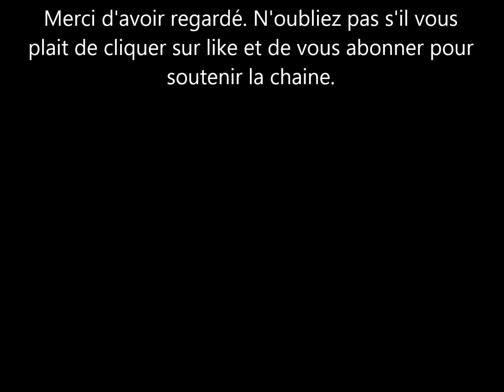Meghan Markle a surpris cette jeune anglaise avec la commande du gâteau d'anniversaire de Lilibet.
Meghan Markle a fait faire un cadeau pour l'anniversaire de lilibet et ce gateau était au goût de citron et de la plante de serau.